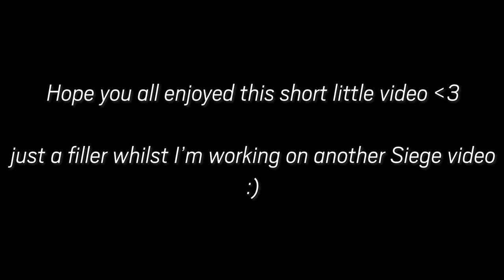Has my BRAVO PACK Luck Changed?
July has gotten off to a good start for me :)